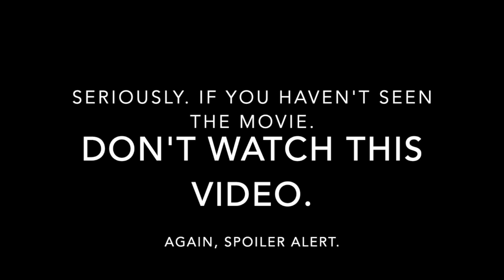The Real 'Sonic The Hedgehog' Review (SPOILER DISCUSSION AND REVIEW)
Do not watch this movie if you haven't seen the movie yet, this video/more in-depth review is spoiler HEAVY. I don't revel EVERYTHING, but this is your warning: Don't watch this video if you haven't seen the movie.

If you have, or you don't care about spoilers, welcome! I absolutely LOVED the Sonic movie, but there were a few things I wanted to talk about. Also, there were a few things a lot of people didn't understand about the movie, or didn't believe were inline with what Sonic has been/has done.

Thankfully, as someone who has spent far, far, FAR too much time reading Sonic Comics, I'm here to correct your insolent non-Sonic-canon-knowing ideals.

(P.S. If you didn't know about what I'm talking about, it's fine. I'm just happy you chose to watch the movie.)

It really helps me keep going knowing that you enjoy these videos.

Pumpkin Hill Instrumental

Dragon Road (Day) - Sonic Unleashed (I like Sonic Unleashed, fight me)

Social Stuff!

Instagram and PSN - @themediaraptor